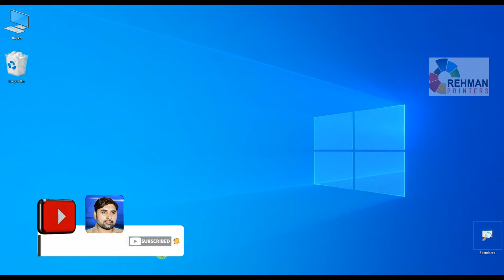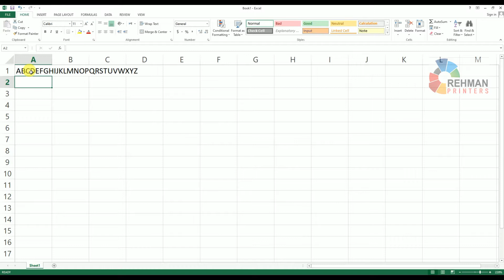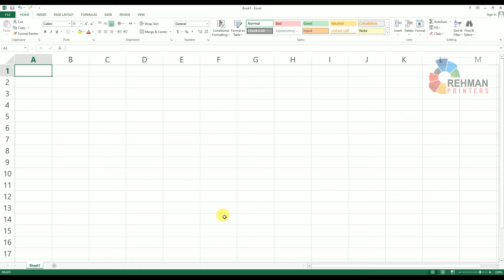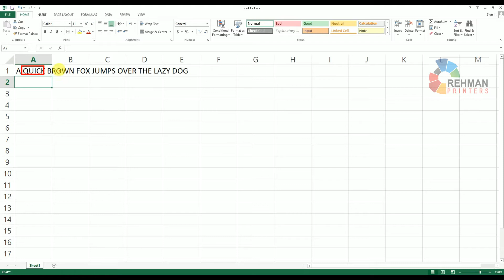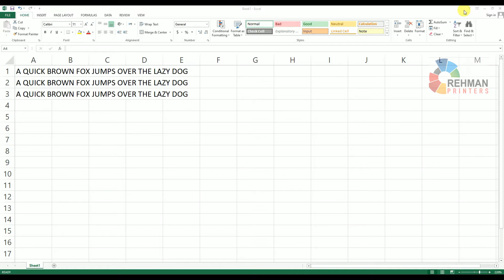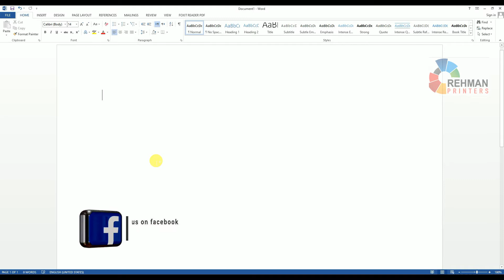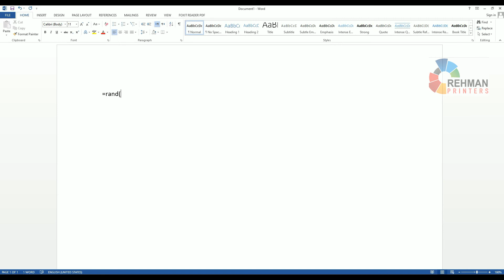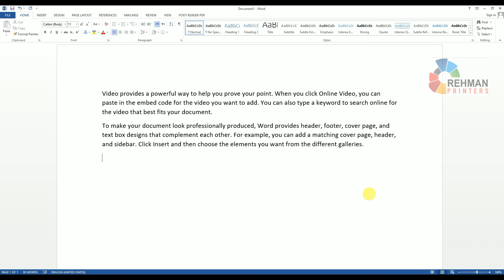Typing Course in Pashto Class 3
Friend's !
Pa de Class ki Zamong main Typing Course Shoro Sho, Da De na makhki 2 Classes ki mong da keyboard button Practice kare wo, Pa haghi awal practice lazmi de, da haghi na baad pa de Class Practice OK.

Friends:
Pa de channel ki mong Staso da para pa Pashto Zuban ki da Composing aw Graphics Designing mukammal Course Upload kawo aw mong da koshish kawo che taso pa asana tariqa da Computer course bandi poha shai.